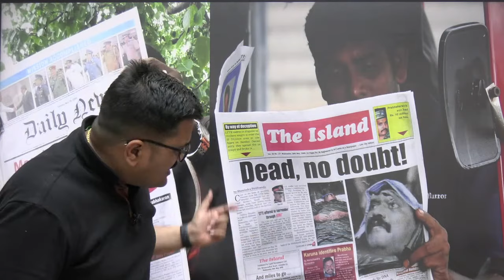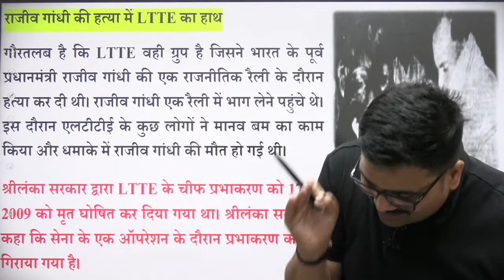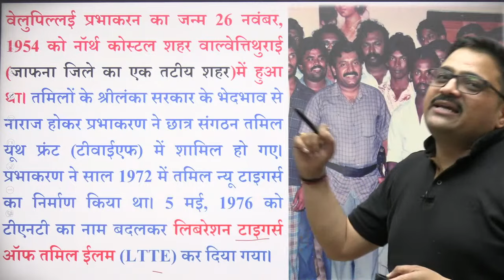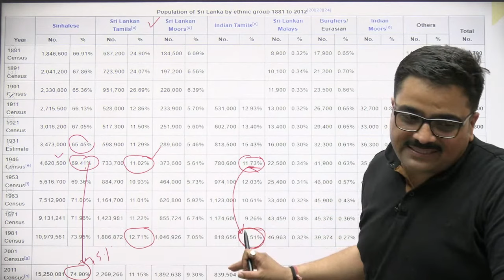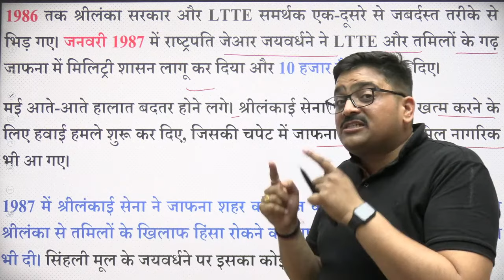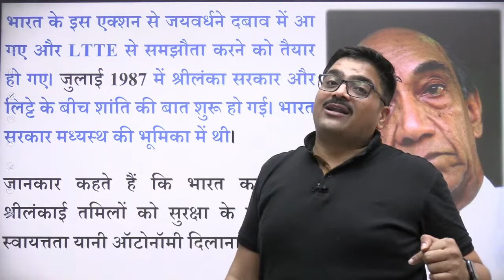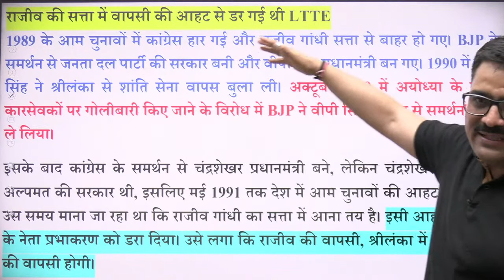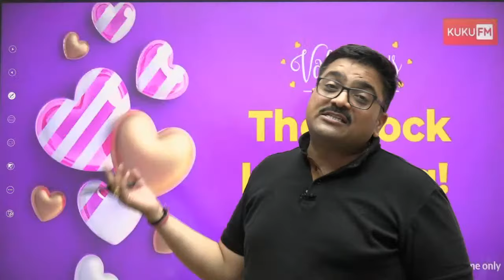प्रभाकरन ज़िंदा है! श्री लंका विरोधी, राजीव गाँधी का हत्यारा! जानिए क्या है मामला? by Ankit Sir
💘 *Valentine's Day Offer* 💘

Use my code *LOVE60*
(Valid till 14th February 2023)

After 14th Feb use *ANKIT50*

प्रभाकरन ज़िंदा है! श्री लंका विरोधी, राजीव गाँधी का हत्यारा! जानिए क्या है मामला? by Ankit Avasthi Sir

आप सभी के लिए आपके अंकित अवस्थी सर शुरू कर चुके हैं The Most Awaited चैनल, Baaten Bazar Ki (बातें बाजार की)। तो आइए शुरू करें Financial Freedom की एक Journey Beginners Level से।